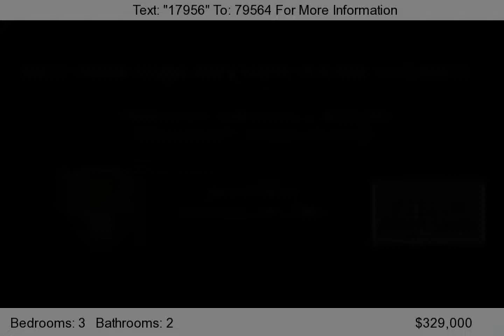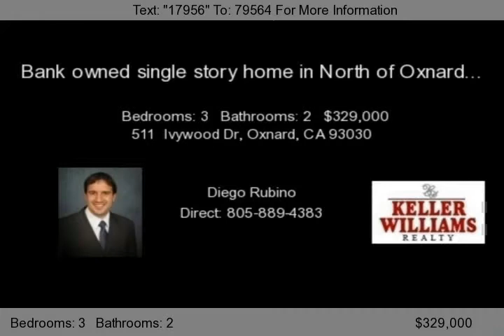511 Ivywood Dr, Oxnard, CA 93030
Bank owned single story home, with three bedrooms + two baths, dining seats in kitchen area,semi-formal dining,rock fireplace in livingroom, enclosed patio, built BBQ area in backyard. The property is located near golf course, shopping center and freeway.